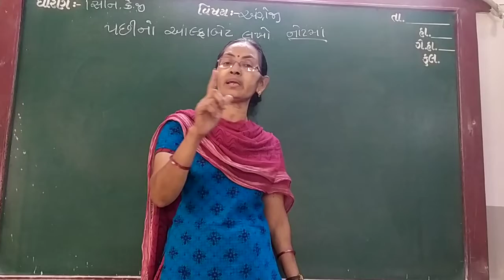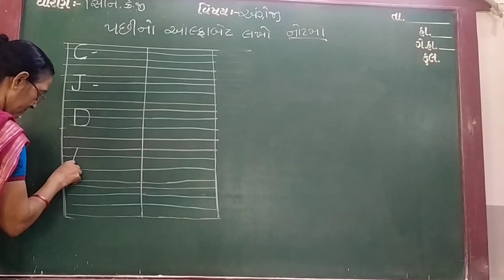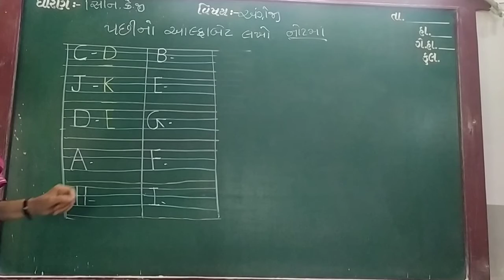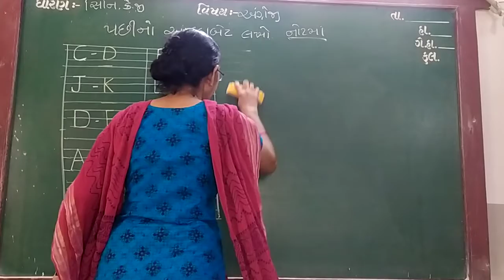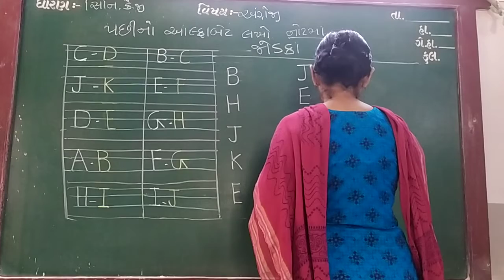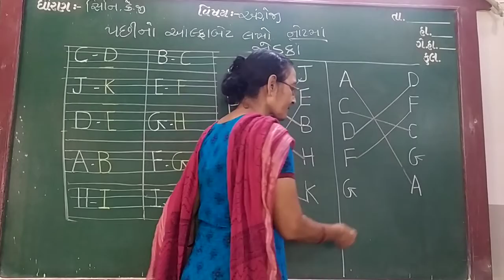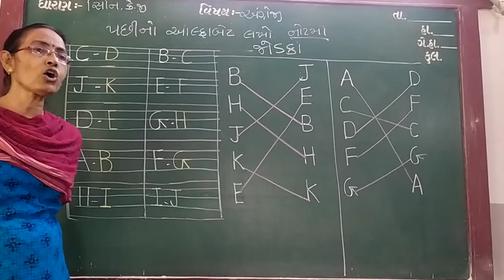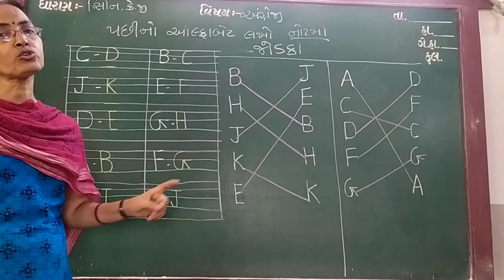GUJ MED STD SR KG SUB ENG PACHHI NO ALPHA & JODKA